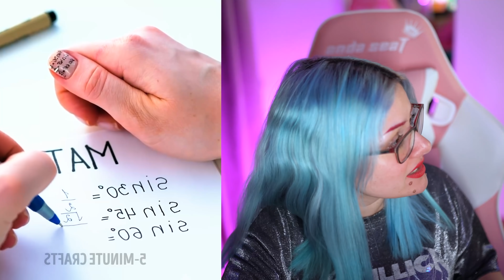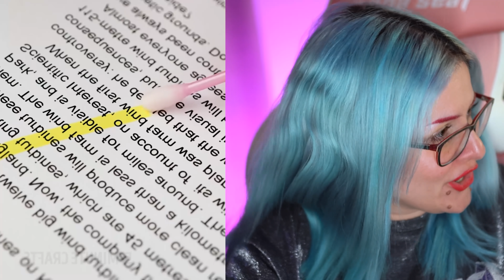Τα καλύτερα Back to School Hacks | Katerina Vlachou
Αντιδρώ σε Back to school hacks σε αυτό το βίντεο και αναλύουμε σκονάκια hacks και αστείες καταστάσεις στο σχολείο. Εσείς κάνατε σκονάκια;

Video: Κωνσταντίνος Καπερνάρος